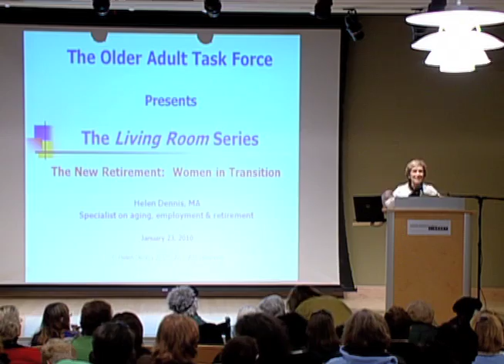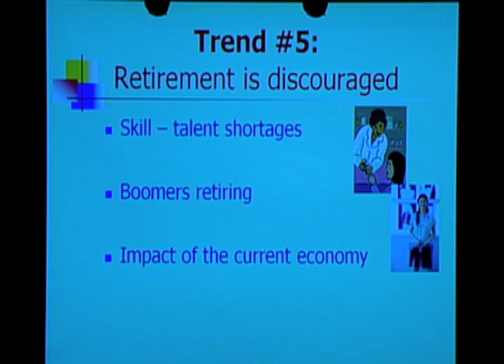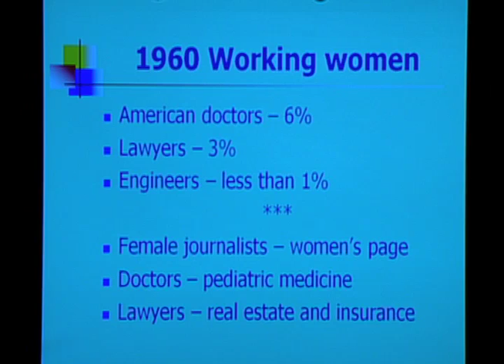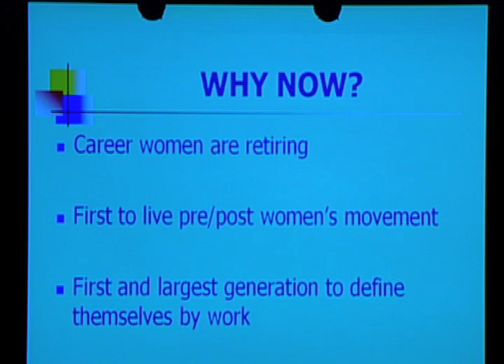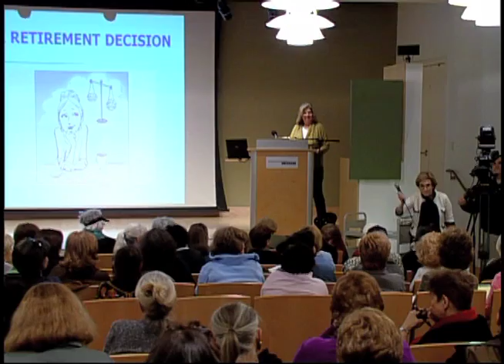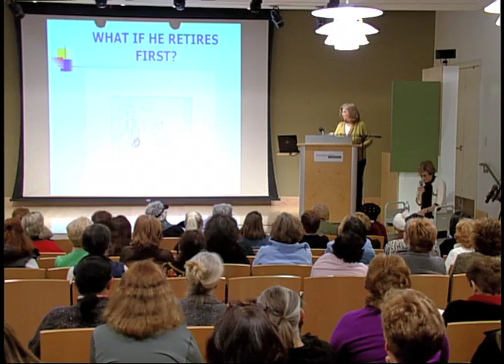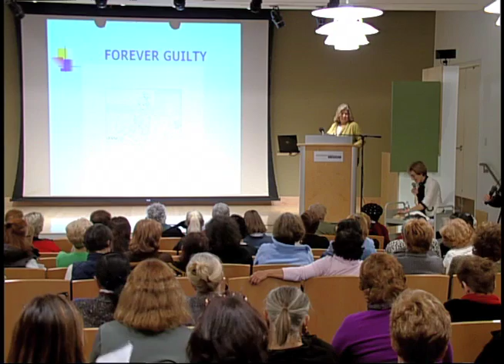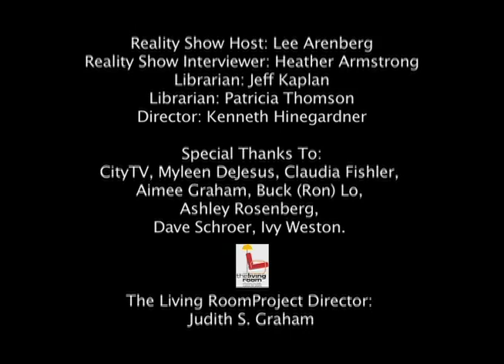The Living Room 5 - The New Retirement - Santa Monica CityTV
The Living Room ... a place for adults" aims to help adults rediscover the library as their community living room, a place to connect, get active and learn. It promotes the idea that adults can meet for lifelong learning and social connections in the comfort of the community library.